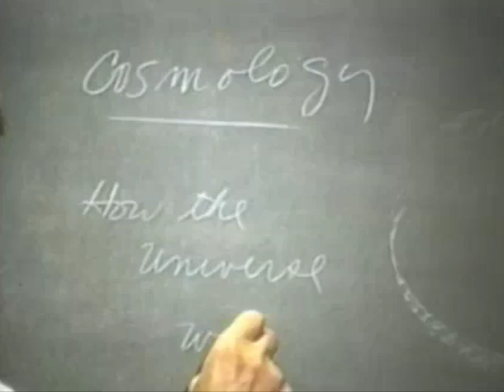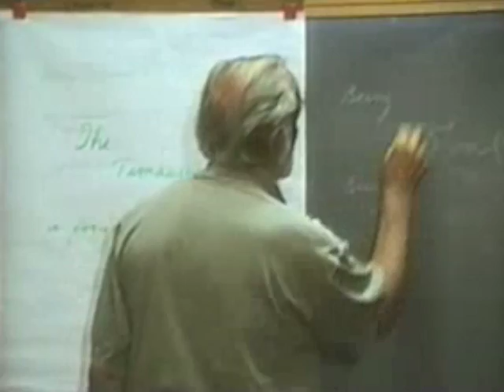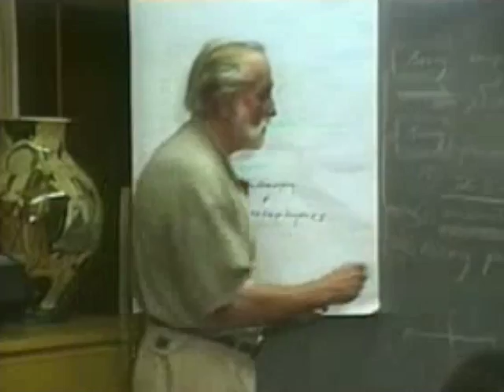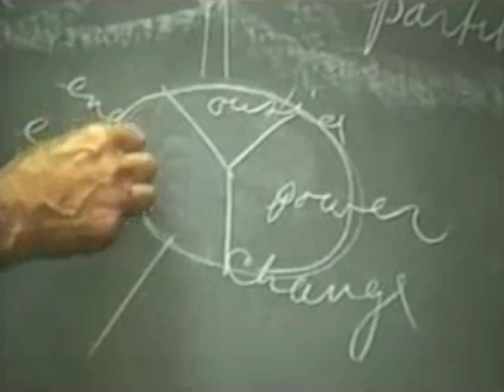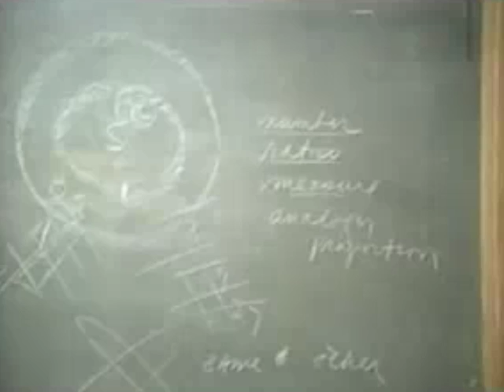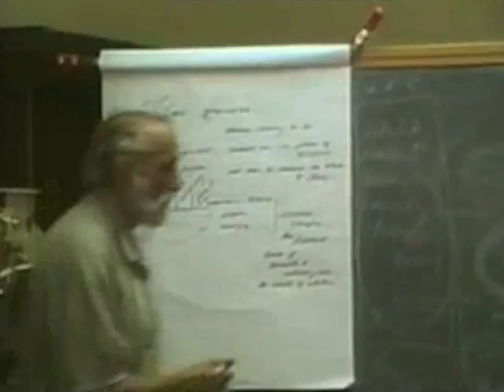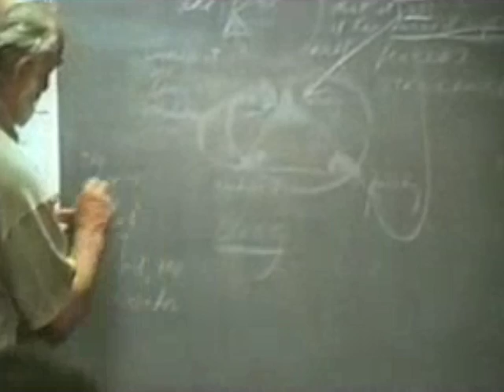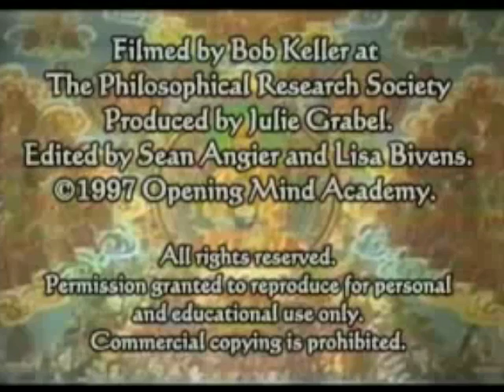Plato's Timaeus (63)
This video is about Plato's Timaeus